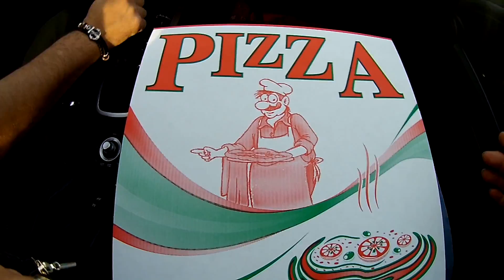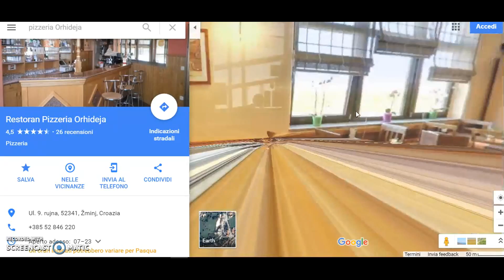zasto smo nakon sto pojedemo pizzu beskrajno zedni?